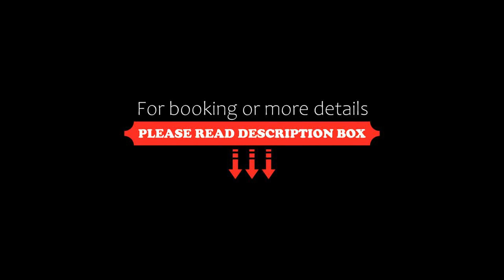The Anvil Lodge, Shifnal, United Kingdom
About Property:
The Anvil Lodge sits just off the main street, away from the hustle and bustle of the old market town, but an easy walk from pubs, restaurants and quaint shops.
The accommodation comprises very well furnished rooms, all boasting bathrooms with walk-in showers.
The 17th-century Anvil Inn has the atmosphere of a traditional old English pub, with Real Ale, log fires and original beams.
Property Type: Hotel
Address: 22 Aston Street, Shifnal, TF11 8DU, United Kingdom
Searching For
1. The Anvil Lodge - Shifnal - United Kingdom
2. The Anvil Lodge - Shifnal - United Kingdom Address
3. The Anvil Lodge - Shifnal - United Kingdom Rooms
4. The Anvil Lodge - Shifnal - United Kingdom Amenities
5. The Anvil Lodge - Shifnal - United Kingdom Offers and Deals
Audio Credit:
Track Title: Blank Slate
Artist: VYEN